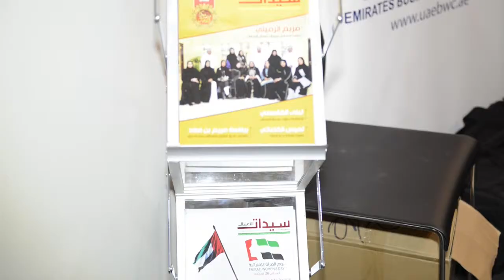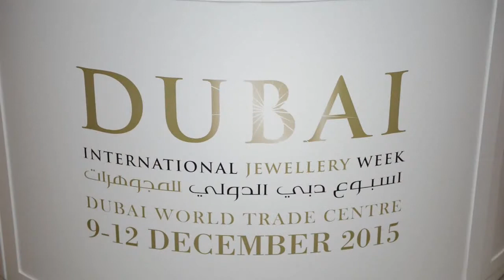B2B Into Action DIJW - interview With Diamond Passion Jewellery Dec (9 -12), 2015